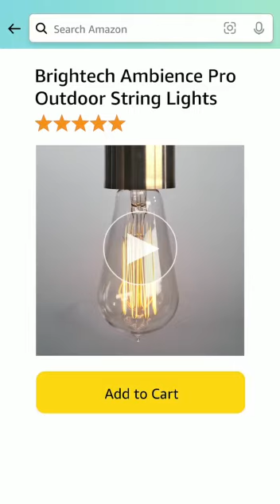Amazon is Hiring - Business Analytics upto 10 LPA